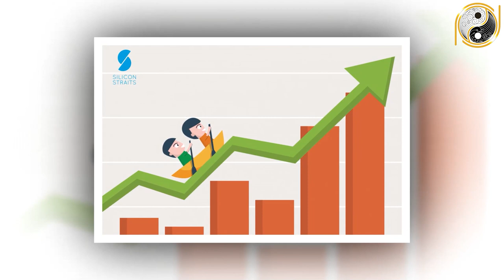Tử Vi Trọn Đời Tân Hợi 1971 Nữ Mạng Thần Tài Đập Tiền Thẳng Mặt, Đổi ĐỜi Tỷ Phú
01. Linh phù giải hạn
02. Hồ lô hóa giải Ngũ Hoàng
03. Mai Hoa Phú Quý
04. Gương bát quái tinh cầu
05. Kim bài thái tuế 2023
06. Vòng tam hợp Dần Ngọ Tuất
07. Vòng tam hợp Thân Tý Thìn
08. Vòng tam hợp Hợi Mão Mùi
09. Vòng Tam Hợp Tỵ Dậu Sửu
10. Bát bảo tâm kinh
11. Minh Quang pháp bảo cầu
12. Minh Quang pháp bảo lục giác
13. Tỳ Hưu Lộc Tài (Đồng)
14. Tỳ Hưu Khai Vận ( Bạch Ngọc)
15. Bách Niên Tụ Tài ( tụ tài lộc)
16. Song long ngọc ấn ( ấn thăng quan)
17. Kim bài ngũ Lộ Thần Tài
18. Hồ lô bình an ( treo xe)
19. Móc khóa văn xương
20. Ống bút văn xương gỗ đào
21. Bút văn xương gỗ đào
22. Bút văn xương gỗ đào nhỏ
23. Hoa mai kim tiền ( mạ vàng )
24. Các vật phẩm phong thủy khác Tử Vi Trọn Đời Tân Hợi 1971 Nữ Mạng Thần Tài Đập Tiền Thẳng Mặt, Đổi ĐỜi Tỷ Phú